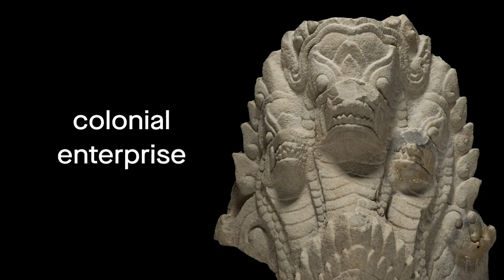Lost At Sea: Art Recovered From Shipwrecks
A fierce three-headed serpent and a mysterious female deity were among the nearly two dozen 12th-century stone reliefs from Central Vietnam that lay unseen at the bottom of the Arabian Sea for nearly 120 years. Almost 5,000 miles away in the South China Sea, blue-and-white ceramic bowls, plates and jars rested in the hold of a sunken ship off the coast of Vietnam for more than five centuries.